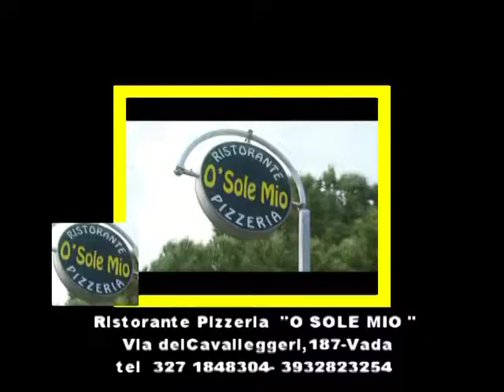175 VIDEOCLIP -INTV CONSIGLIA